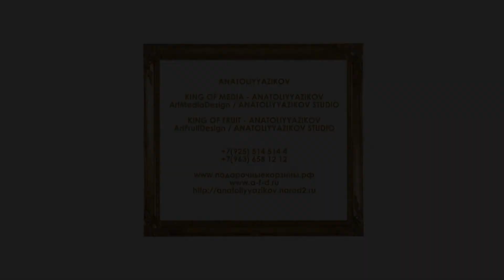Royal Gifts - HolidayEveryday 2012!.wmv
Royal Gifts HolidayEveryday 2012!